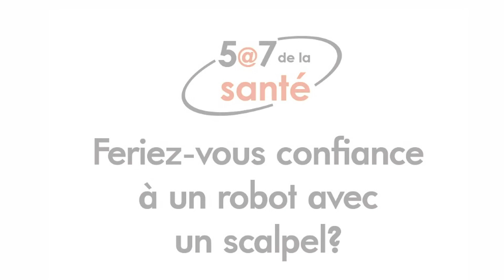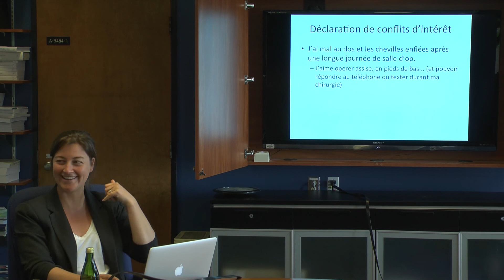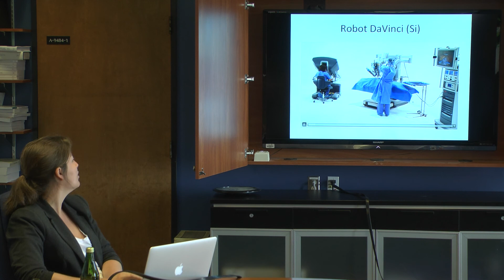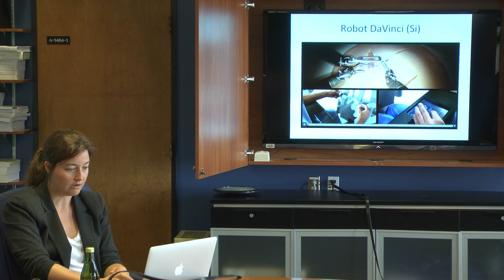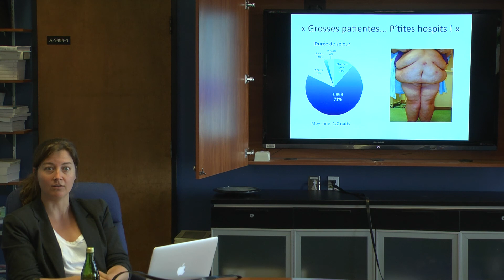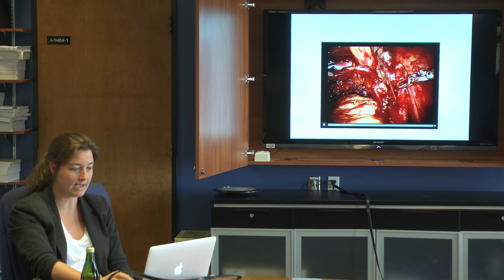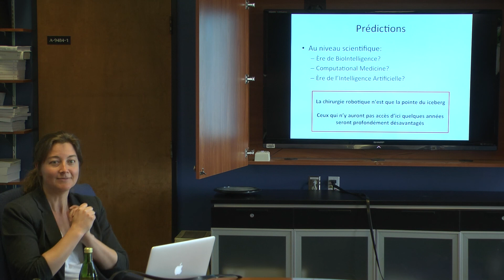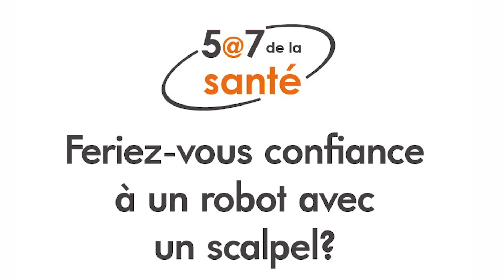5@7 Santé - Feriez-vous confiance à un robot avec un scalpel ?